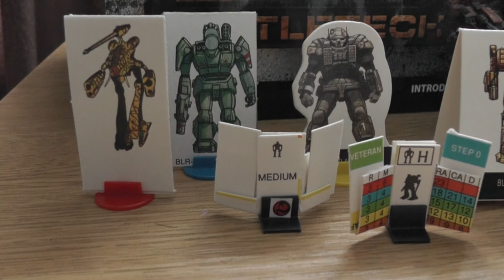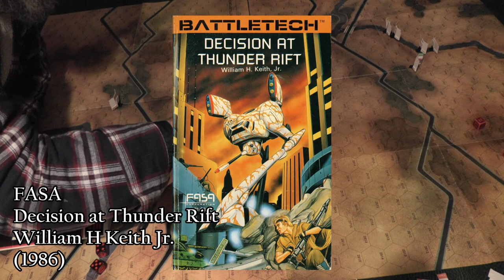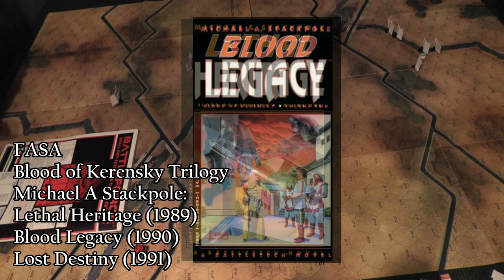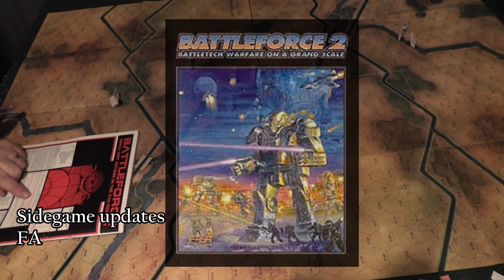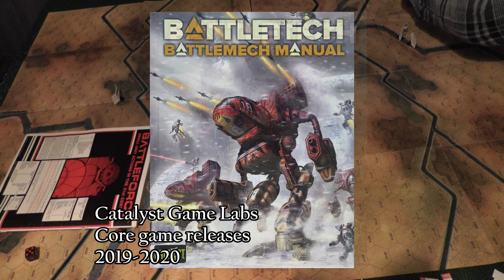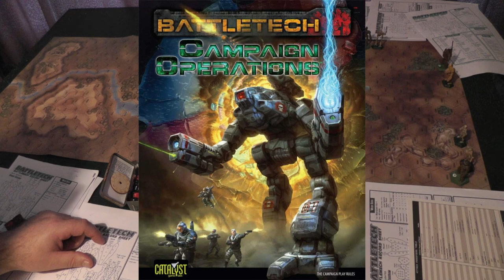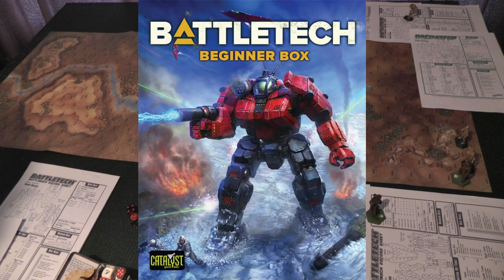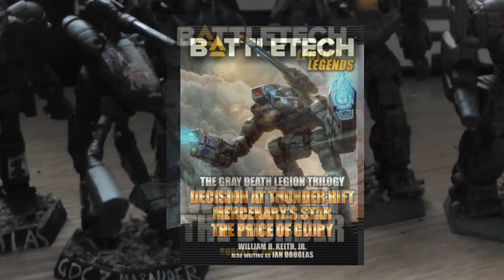Review - BattleTech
Review and history of the BattleTech boardgame and its offshoots, from 1984 to present day.